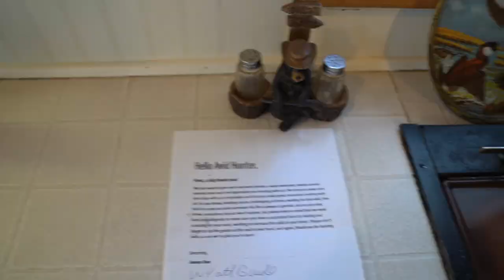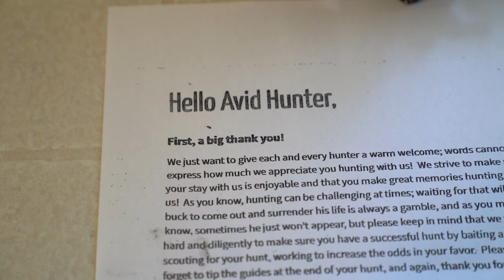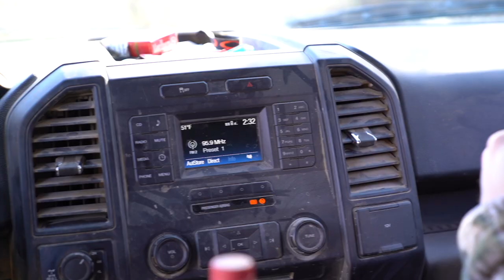WE GOT SCAMMED Whitetail Hunting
Back out hunting white tail deer December 26th in West Texas. Upon reaching the lease we realized we had been here before and were met with some unpleasant memories. We go out hunting every year and typically have great success. Today's hunting vlog was the complete opposite.

SEND ME LEGOS/ART/STUFF for a follow back :D